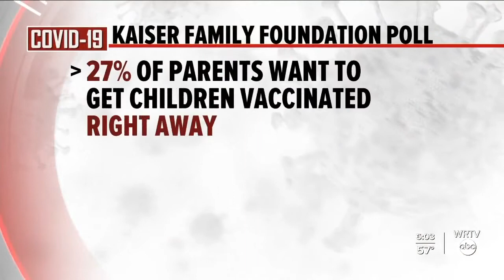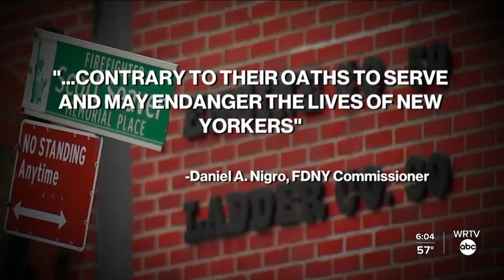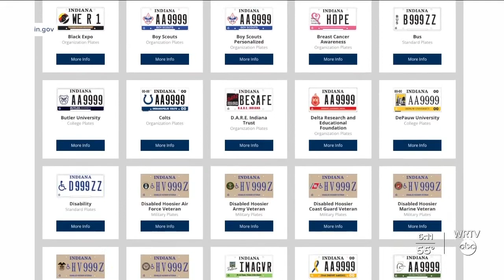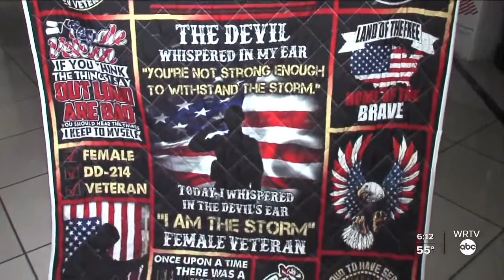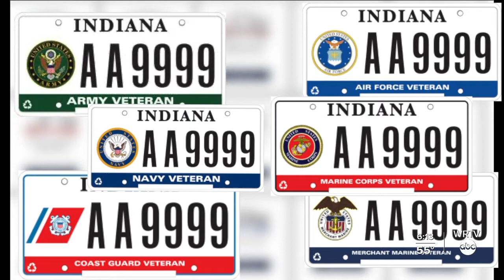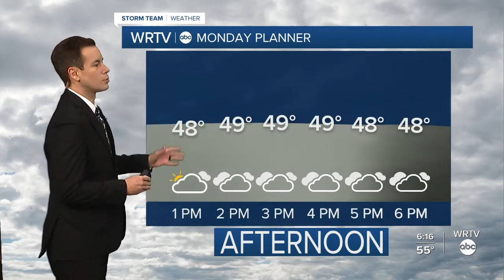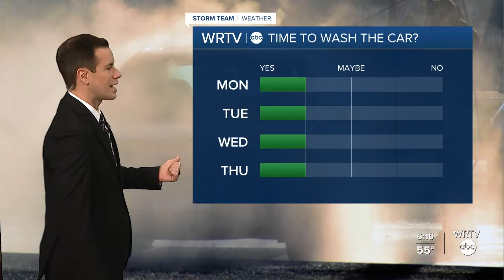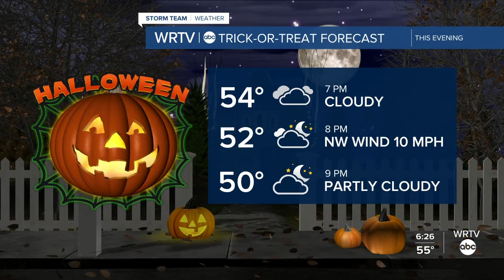WRTV News at 6 | Sunday, Oct. 31, 2021